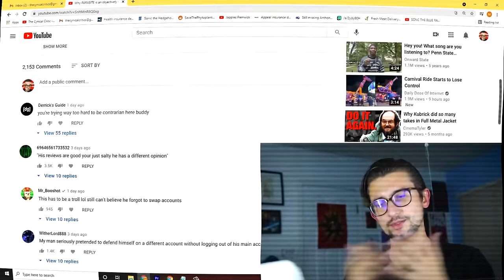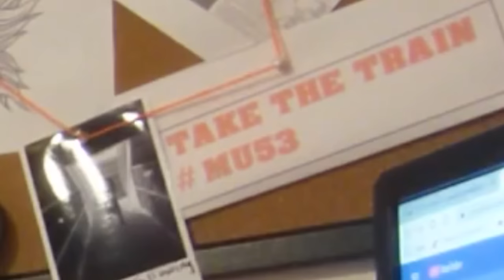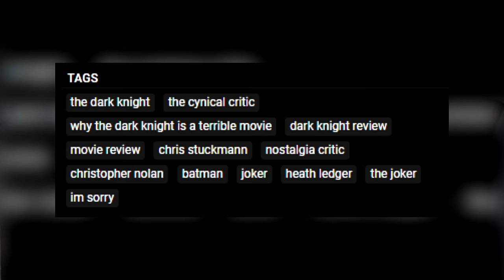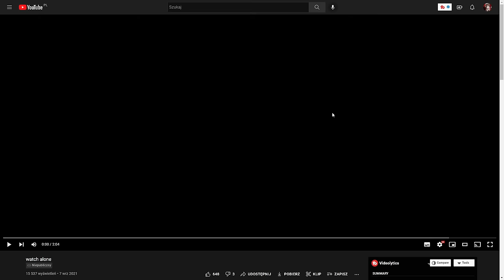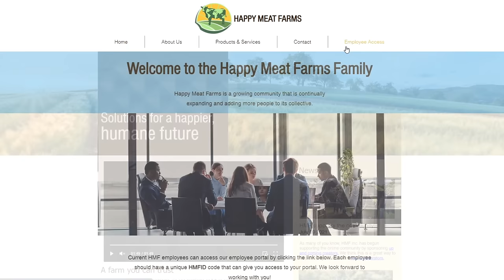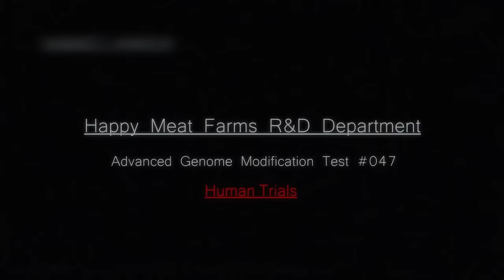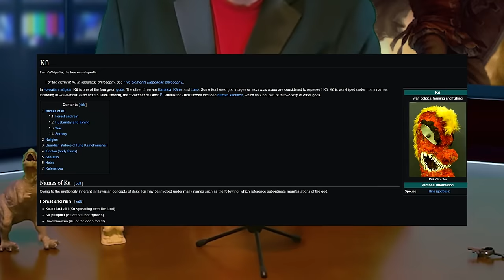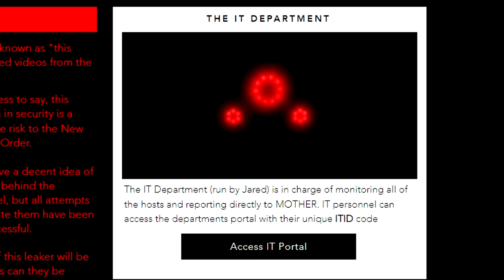Cała prawda o HAPPY MEAT FARMS | Muse ARG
Eksperymenty na zwierzętach i ludziach. Potwory żywiące się ludźmi, które stoją za sukcesem wielu firm i osób. Historia wielu zagadek, konspiracji, dramatów i tajnych organizacji.
Przed wami Muse ARG.

(✖‿✖) SPIS TREŚCI
0:00 - Intro
0:56 - Alex Bale, gość od SpongeBoba
9:18 - Conspiracy Carl, w poszukiwaniu prawdy.
23:26 - Kontrowersje Cynicznego Krytyka
39:47 - Sonc Niebieski Szczur
47:14 - HAPPY MEAT FARMS
54:21 - Nie karm Muzy...
1:10:54 - PARADOX1313
1:20:02  - HAPPY MEAT FARMS ciąg dalszy